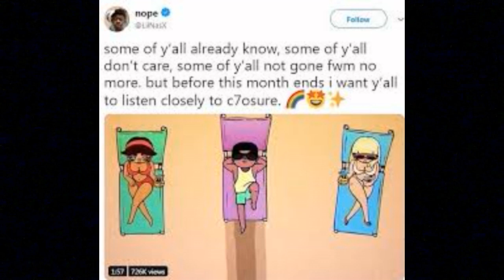Lil Nas X comes out as gay on twitter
old town road rapper Lil Nas X comes out as gay on the last day of " pride " month